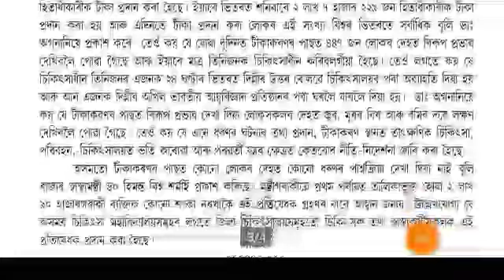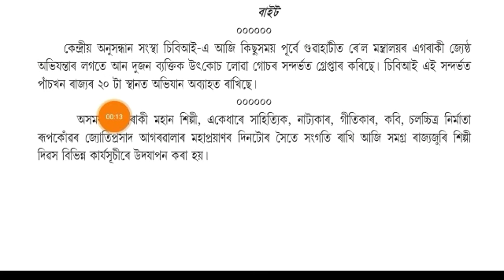TODAY ASSAMESE NEWS | 18 JANUARY 2021| Assam News | Guwahati | Times Of Assam.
Assam News Live | Assamese News | Assam Latest News | অসমীয়া খবৰ | News Assam Northeast | Assamese Batori.

AIR Guwahati
Assamese Radio News Today
Radio News
Guwahati Radio News
All India Radio Assamese
All India Radio Assam
অসমীয়া বাতৰি
Today assam weather high alert, Shyataranjan bora against 2 cases hojai police station, Raijor dal and ajp(assam jatiya parikhad) meet with election 2021, Akhil gogoi release, Himanta biswa sarma comment to miya musium, close assam, Assam bandha, TODAY ASSAMESE NEWS, TODAY ASSAMESE IMPORTANT NEWS, Today assamese morning news 18 january 2021, Today 18 january assamese news, today18 january 2021 morning newe assamese, 18 january 2021 assam evening news, dimpu agruwala